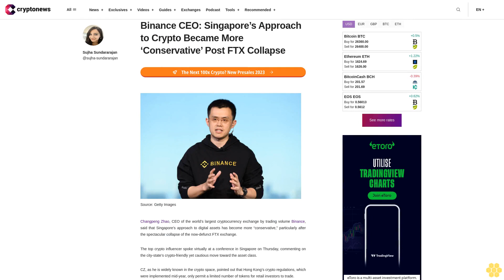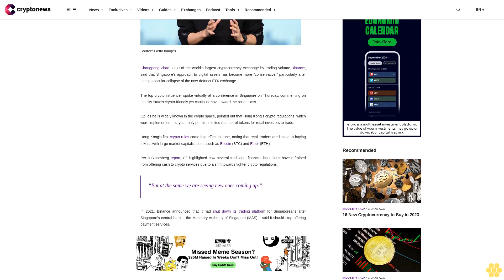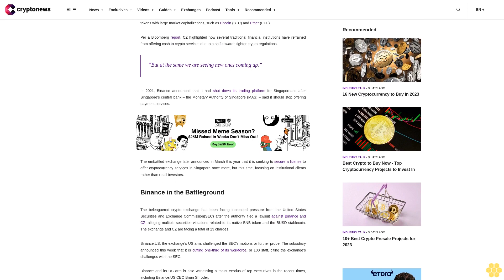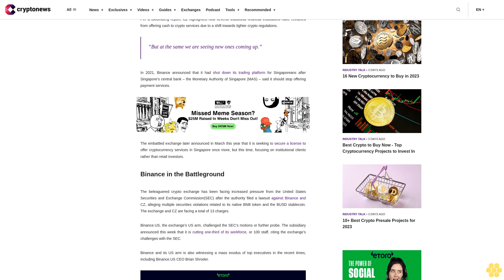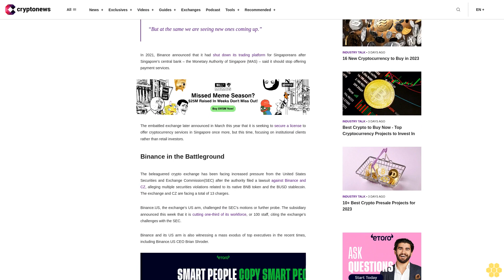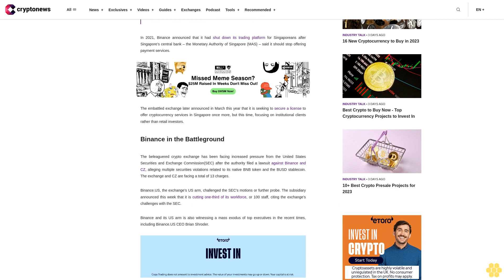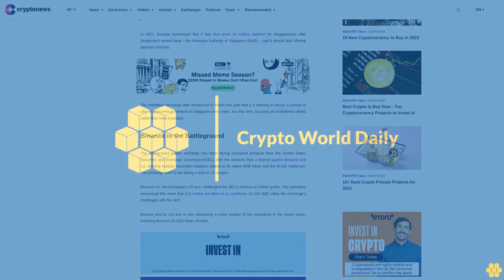Binance CEO: Singapore’s Approach to Crypto Became More ‘Conservative’ Post FTX Collapse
Changpeng Zhao, CEO of the world’s largest cryptocurrency exchange by trading volume Binance, said that Singapore’s approach to digital assets has become more “conservative,” particularly after the spectacular collapse of the now-defunct FTX exchange.

The top crypto influencer spoke virtually at a conference in Singapore on Thursday, commenting on the city-state’s crypto-friendly yet cautious move toward the asset class.

CZ, as he is widely known in the crypto space, pointed out that Hong Kong’s crypto regulations, which were implemented mid-year, only permit a limited number of tokens for retail investors to trade.

Hong Kong’s first crypto rules came into effect in June, noting that retail traders are limited to buying tokens with large market capitalizations, such as Bitcoin (BTC) and Ether (ETH).

Per a Bloomberg report, CZ highlighted how several traditional financial institutions have refrained from offering cash to crypto services due to a shift towards tighter crypto regulations.

“But at the same we are seeing new ones coming up.”

In 2021, Binance announced that it had shut down its trading platform for Singaporeans after Singapore’s central bank – the Monetary Authority of Singapore (MAS) – said it should stop offering payment services.

The embattled exchange later announced in March this year that it is seeking to secure a license to offer cryptocurrency services in Singapore once more, but this time, focusing on institutional clients rather than retail investors.

Binance in the Battleground.

The beleaguered crypto exchange has been facing increased pressure from the United States Securities and Exchange Commission(SEC) after the authority filed a lawsuit against Binance and CZ, alleging multiple securities violations related to its native BNB token and the BUSD stablecoin. The exchange and CZ are facing a total of 13 charges.

Binance.US, the exchange’s US arm, challenged the SEC’s motions or further probe. The subsidiary announced this week that it is cutting one-third of its workforce, or 100 staff, citing the exchange’s challenges with the SEC.

Binance and its US arm is also witnessing a mass exodus of top executives in the recent times, including Binance.US CEO Brian Shroder.